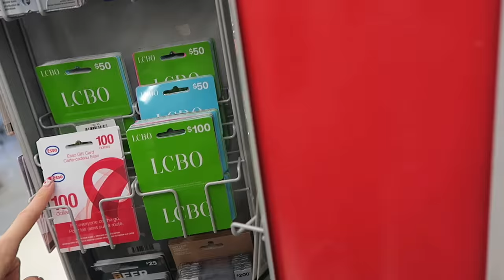Christmas Eve Craziness | Vlogmas 24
Vlogmas Day 24! Christmas Eve Craziness!

Opening Intro was created by Kalani Kiyohara

WHAT I'M WEARING IN THIS VIDEO:
overalls: H&M

*If you're reading this, tell me what you did Christmas eve?